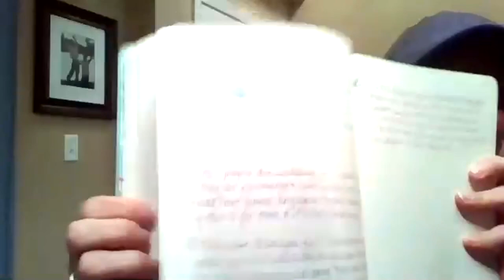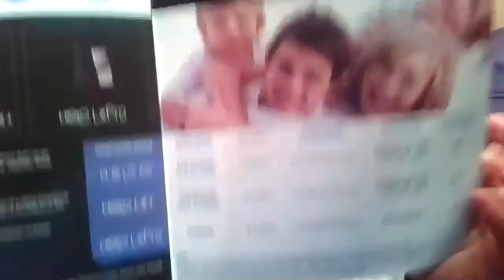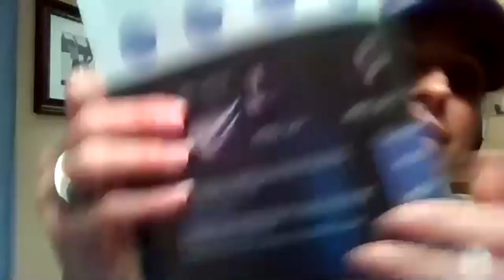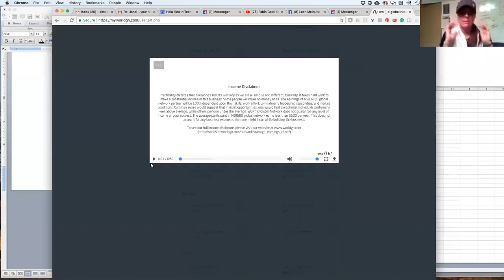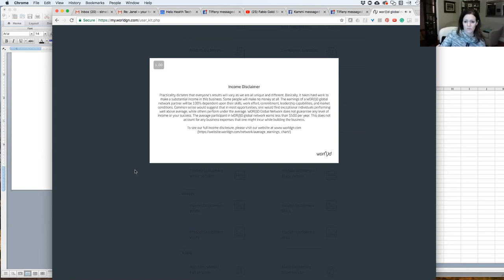Behind the scenes at CES 2018!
What goes on behind the scenes at CES and how can this benefit your business?